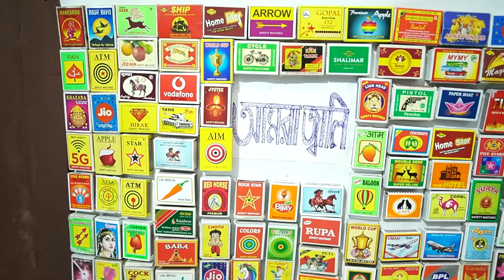Museum at Home বাড়ির মধ্যেই বিরল সংগ্রহ, দক্ষিণ ২৪ পরগণার রেখা গ্রামে, দিবাকর বাবুর মিউজিয়াম ..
বাড়ির মধ্যেই বিরল সংগ্রহ, হাতের কাজ থেকে পুরানো মুদ্রা, হারিয়ে যাওয়া সভ্যতার নিদর্শন সবকিছু দেখতে পাবেন.. Location South 24 PGS - Village - Matuhr, Museum at Home...